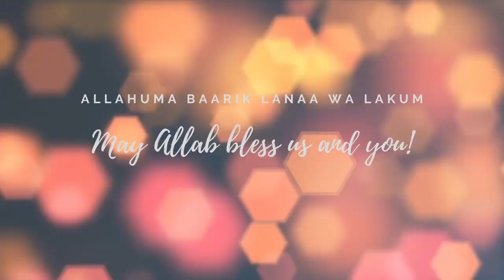I GAVE BIRTH AT HOME WITH MY HUSBAND... unintentionally. Birth story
As salaamu alaikum wa rahmatullahi wa barakaatuh! We've missed you guys so much but our family is growing and our time was demanded with them. Hope you will enjoy listening to story of baby number 3!